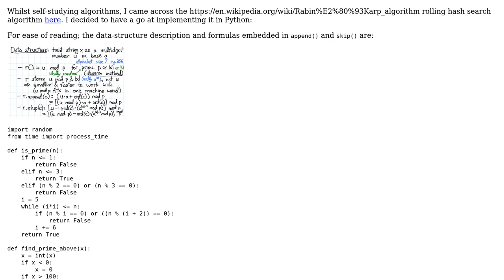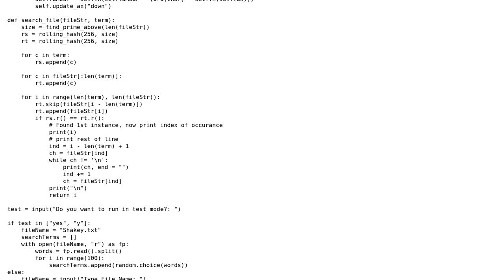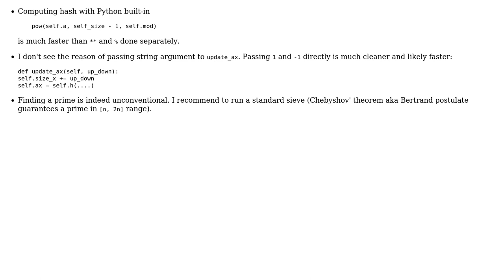Code Review: Text search in Python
With thanks & praise to God, and with thanks to the many people who have made this project possible! | Content (except music & images) licensed under CC BY-SA | Music | Images & others | With thanks to user vnp user Jamal user Aidenhjj and the Stack Exchange Network Trademarks are property of their respective owners. You are responsible for your own actions.